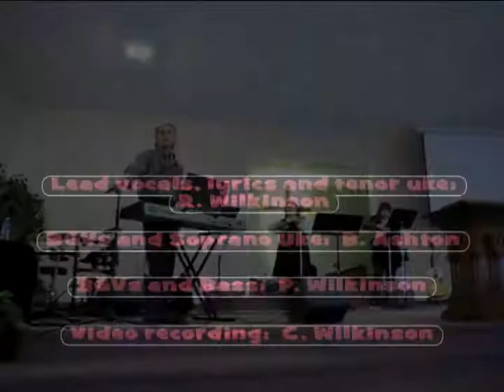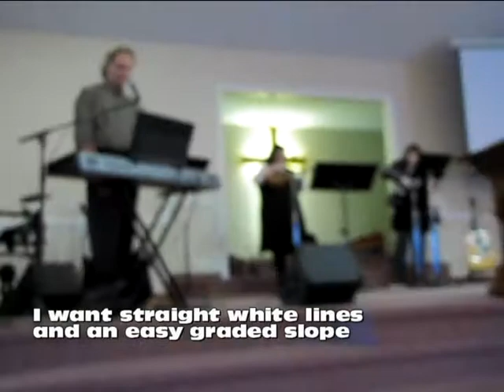Paved Paradise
Grace Missionary Church is starting the process of replacing their gravel parking lot (which has an unfortunate tendency to wash away down the hill) with a new and larger paved one. So we did this song on Sunday for fun.